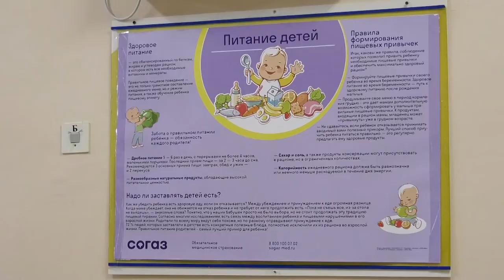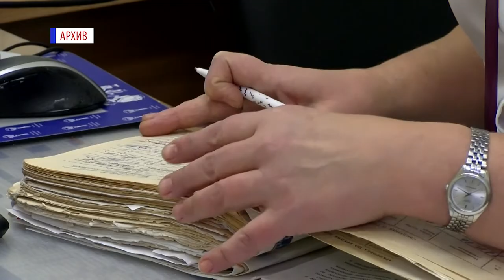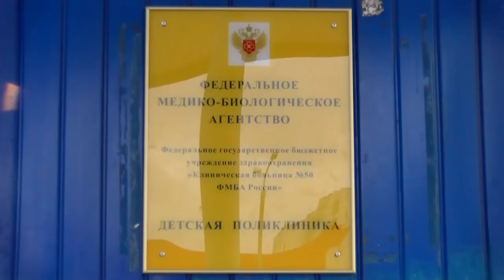В детской поликлинике началась вакцинация против гриппа